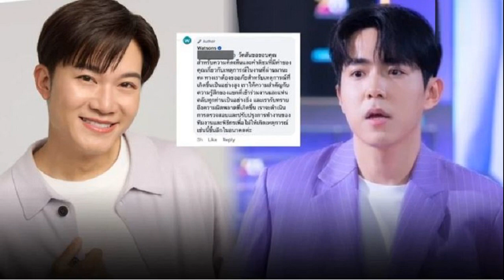รมต จักรพงษ์ นำข้าราชการ ผู้บริหาร สลน สำนักงบฯ ลงนามถวายพระพรชัยมงคล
27 ก.ค. 2567
18:22 น.
รมต.จักรพงษ์ นำข้าราชการ-ผู้บริหาร สลน.-สำนักงบฯ ลงนามถวายพระพรชัยมงคล เนื่องในโอกาสพระราชพิธีมหามงคลเฉลิมพระชนมพรรษา 6 รอบ 28 กรกฎาคม 2567
เมื่อวันที่ 27 ก.ค.67 นายจักรพงษ์ แสงมณี รัฐมนตรีประจำสำนักนายกรัฐมนตรี นำคณะผู้บริหารสำนักเลขาธิการคณะรัฐมนตรีและสำนักงบประมาณ เข้าร่วมลงนามถวายพระพรชัยมงคล
เนื่องในโอกาสพระราชพิธีมหามงคลเฉลิมพระชนมพรรษา 6 รอบ 28 กรกฎาคม 2567 ณ ศาลาสหทัยสมาคม ในพระบรมมหาราชวัง